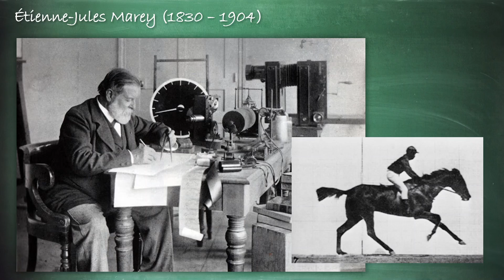Episode 0 - Le LightPainting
Le B.A.BA du Light Painting. Cette vidéo pour découvrir l'origine du LightPainting.